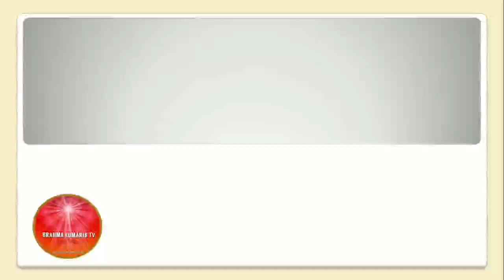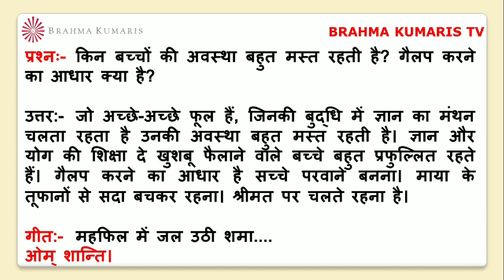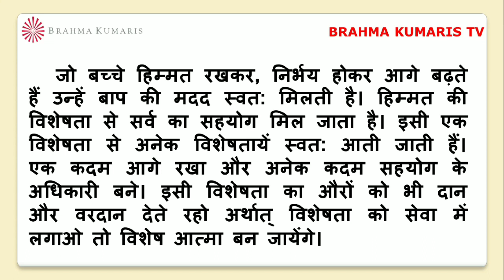BrahmaKumarisTV Aaj Ki Murli Saar/मुरली का सार/24 अप्रैल 2023/Murli Essence by Brahma kumaris tv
।।ओम् शान्ति।।